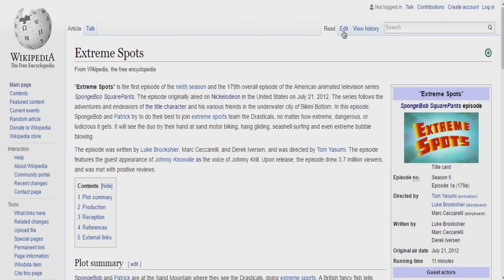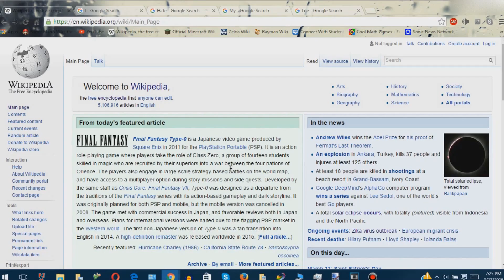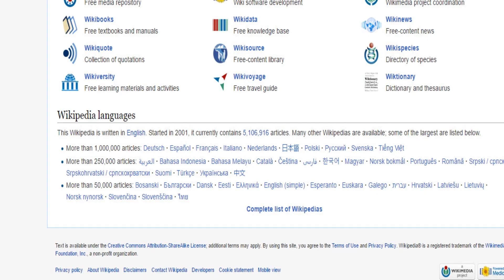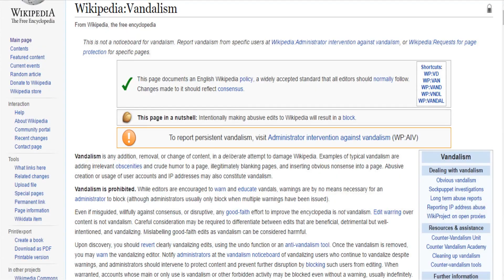Surveying Sites - Wikipedia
Is it whee-key-pedia, or wih-kih-pedia?

This video is fair use under U.S. copyright law because it is (1) noncommercial, (2) transformative in nature, and (3) does not compete with the original work and could have no negative effect on its market Copyright Disclaimer Under Section 107 of the Copyright Act 1976, allowance is made for "fair use" for purposes such as criticism, comment, news reporting, teaching, scholarship, and research.

My voice is high as fuck in this video because I was just tired, wasn't really trying and wanted to die.